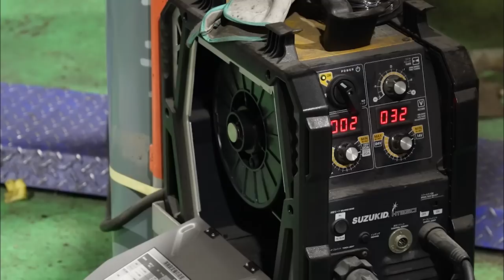250万で買った180SX、腐り果ててどうするんだ！？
中古車はちゃんと見て買いましょう。サイドステップが付いている？
隠している？隠れていて見えません・・・こんなの250万なんて
おかしすぎる、とはいっても、現況で買ったから直すしかない
ヤシオファクトリーに助けを求めてきた以上、
何とかしましょうと、修理しています。